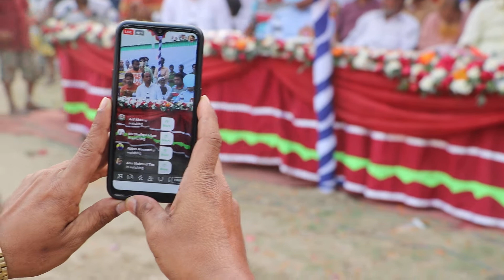azizul islam manu,, 75 no bhabanipur praimari school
75 no bhabanipur praimari school, homaun kabir khan